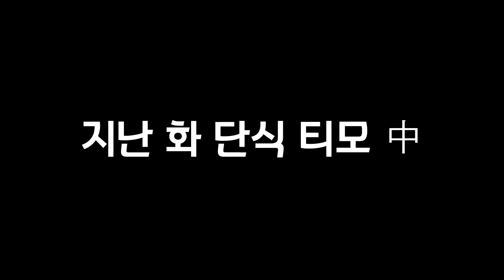원딜 티모로 단식 메타 가는거 좋은데요? 라는 영상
●트위치 게임방송 저녁 8시에 놀러오세요!